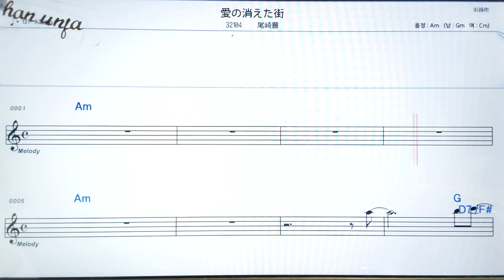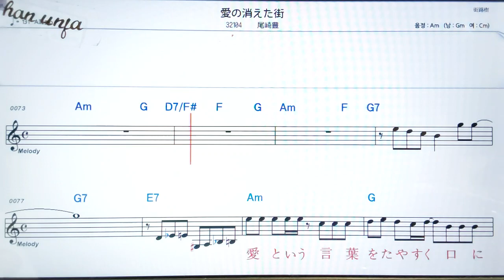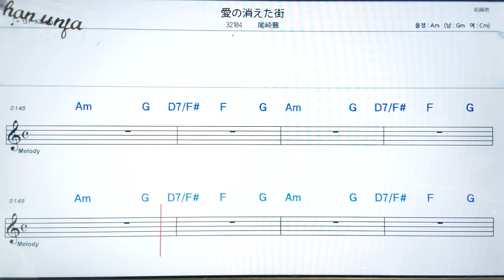아이노키메따마치/오자키유타카🤞日本の歌,일본노래.한,일 동시 독음 발음 표기💖악보, 코드, ,,Karaoke*카라오케 반주